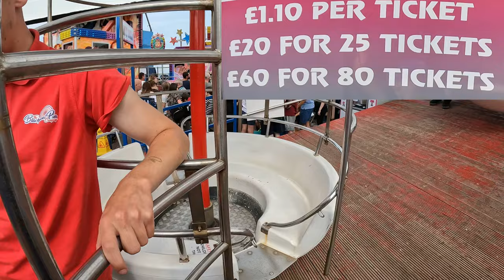Logan goes on the Blackpool Ferris Wheel - Central Pier Big Wheel Blackpool - Things to do 4K Vlog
Logan went on the big wheel in Blackpool